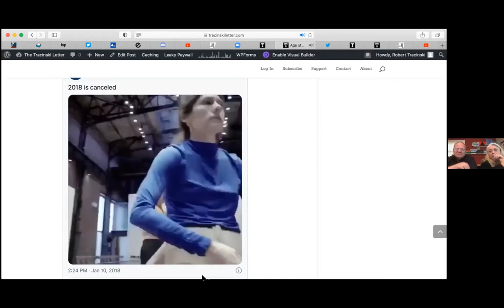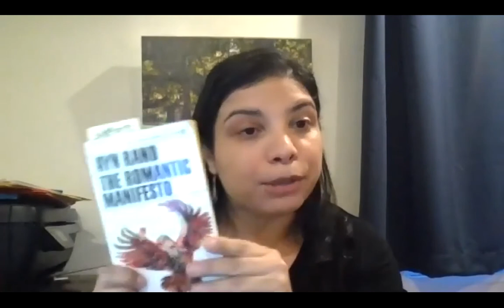Ayn Rand: Romantic Manifesto: Esthetic Vacuum of Our Age & Its Solutions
Join us for our Daily Zoom Meetups!

“Man as a being who possesses the faculty of volition did not appear in literature until the nineteenth century. The novel was his proper literary form—and Romanticism was the great new movement in art. Romanticism saw man as a being able to choose his values, to achieve his goals, to control his own existence. The Romantic writers did not record the events that had happened, but projected the events that should happen; they did not record the choices men had made, but projected the choices men ought to make...

Man’s new enemy, in art, was Naturalism... Art—the integrator of metaphysics, the concretizer of man’s widest abstractions—was shrinking to the level of a plodding, concrete-bound dolt who has never looked past the block he lives on or beyond the range of the moment.“

We are pleased to launch a new series on the esthetics of Romanticism. We will be going through Romantic Manifesto by Ayn Rand as an introduction to the Romanticism in Art.

Panelists: Robert Tracinski, Sherri Tracinski, Maritza, Joia and many more to be announced.

This Meetup will take place on Zoom. RSVP Before the start of the Meetup to access the Zoom link.

We will be joined online by 30 to 80 members of various Meetup groups

Every Weekday at 9pm ET; On Saturdays & Sundays at 12:30pm ET & 2:30pm ET